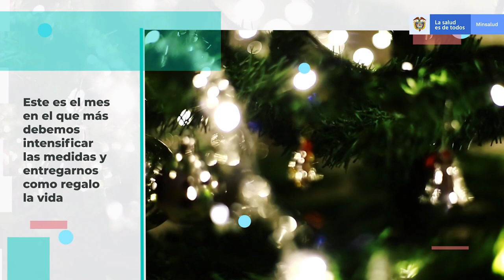Recomendaciones de Minsalud para celebraciones navideñas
Este es el mes en el que más debemos intensificar las medidas y entregarnos como regalo la vida